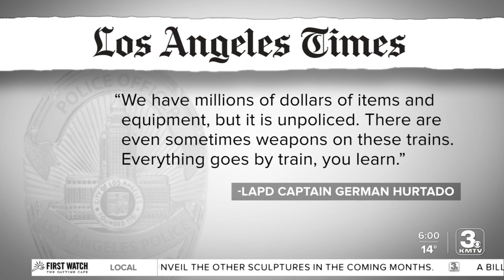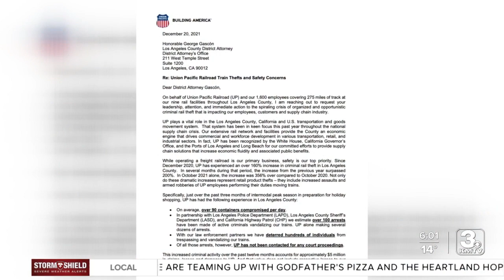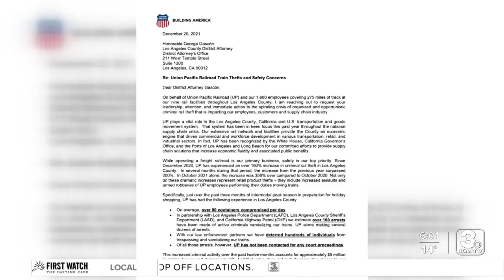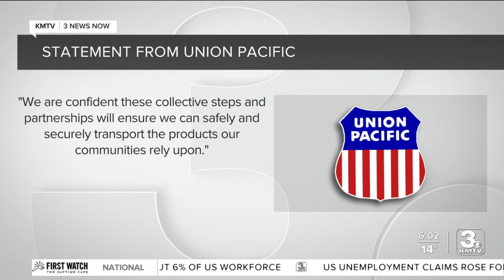Omaha-based Union Pacific battles package theft in L.A.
Thieves have been taking to a railway in Los Angeles at record numbers. Omaha-based Union Pacific owns the railway and operates trains in that area.